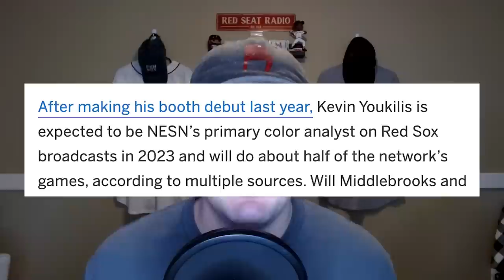RED SOX MAKE HUGE BROADCASTING CHANGES!!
Welcome back! The Boston Red Sox are at a crossroads in many ways this 2023 Red Sox Season. One of them isn't even on the field at all. That's right the Red Sox have a big decision to make with how their Broadcasting booth is handled. And it looks like the Red Sox have made a decision. NESN announced that Kevin Youkilis will be calling most of these games for the Red Sox along with Will Middlebrooks, Tim Wakefield, and Kevin Millar.
In tdoay's video we go over all of the the changes the Red Sox and NESN made going into 2023 discuss what the pros and cons for us the Red Sox fans are and what this could mean for the future of Red Sox/NESN broadcasting.